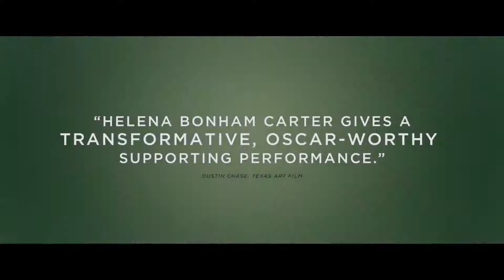55 STEPS Official Trailer 2018 Helena Bonham Carter, Hilary Swank Movie HD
55 STEPS Official Trailer 2018 Helena Bonham Carter, Hilary Swank Movie HD